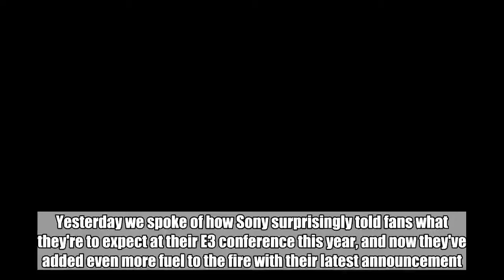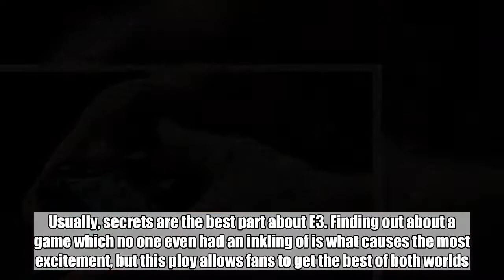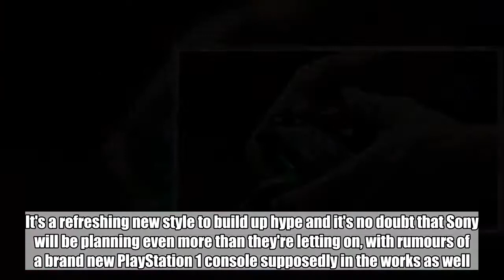PlayStation Revealing Three New Games And More Before E3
Yesterday we spoke of how Sony surprisingly told fans what they're to expect at their E3 conference this year, and now they've added even more fuel to the fire with their latest announcement.  In the build up to this year's event there will be a specific unveiling every day until the end of this week, which will relate to either the PS4, PS VR, or both systems.  Here's what Sony will be revealing:  6th June - New PS4 game announcement with PS VR support available. 7th June - Information on the release date of an upcoming Worldwide Studios title8th June - New PS4 game announcement9th June - New PS VR game announcement10th June - A heavily anticipated comes across to PR VR   It's predicted that the new PlayStation VR game will be from Manchester Studio. Also, the Worldwide Studios title release date could be for Dreams, and might also come partnered with a beta announcement for fans to have a play with sometime in the near future.  This clever strategy from Sony means that there will be mass focus on them before and throughout their time at E3, as we already know that Spider-Man, Death Stranding, Ghost of Tsushima, and fan favourite The Last of Us Part II will be the focal point of their conference.  Usually, secrets are the best part about E3. Finding out about a game which no one even had an inkling of is what causes the most excitement, but this ploy allows fans to get the best of both worlds.  It's a refreshing new style to build up hype and it's no doubt that Sony will be planning even more than they're letting on, with rumours of a brand new PlayStation 1 console supposedly in the works as well. Watch this space for even bigger announcements in the coming days and during next week's event.Words by: Matthew McGladdery